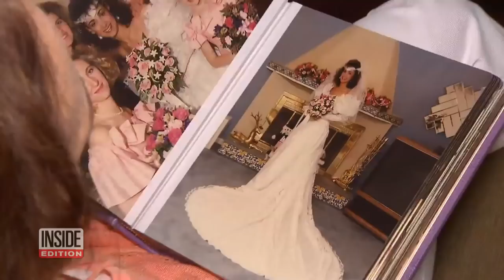Woman Gets Back Wedding Dress 30 Years Later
Two best friends had no idea they had each taken something from the other. Christine Besso got married 29 years ago, and she stored her wedding dress in a box. When she opened the box recently, she realized it wasn't her dress. "My dress was all lace and this was a different fabric," Besso said." She turned to social media, and the FindChristinesDress campaign was launched. When Lisa Donnelly Denton got wind of the campaign, she decided to check her own wedding dress box.